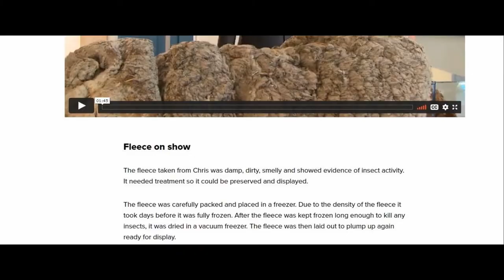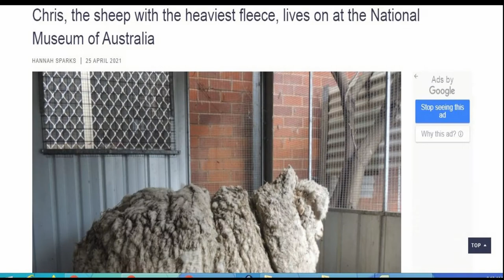Merino Sheep Fleece at the National Museum of Australia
See full Interactive video on the Merino Sheep Fleece at the National Museum of Australia

Going to Canberra, Visit the National Museum of Australia and see these amazing collection.